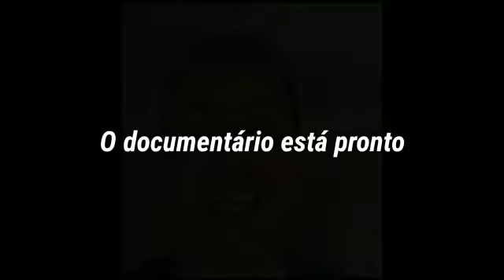Várzea 25 anos de história betão do boa.trailer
trailer o documentário do betão do boa